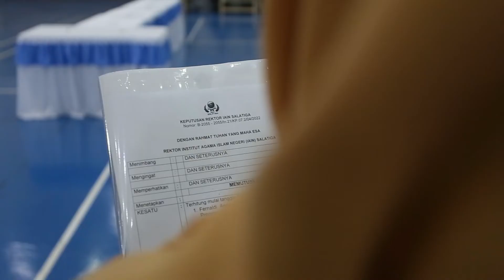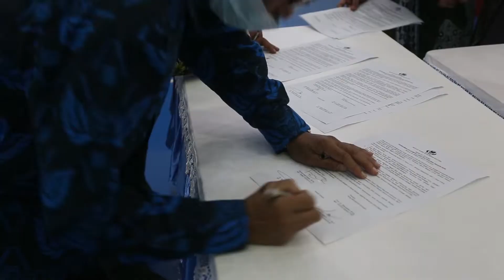IAIN SALATIGA || PELANTIKAN DAN SUMPAH JABATAN DOSEN DAN PRANATA KOMPUTER AHLI PERTAMA || 2022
ROAD TO UIN SALATIGA

Assalamualaikum
Dosen dan Pranata Komputer Ahli Pertama di lingkungan IAIN Salatiga resmi dilantik dan melakukan sumpah jabatan fungsional